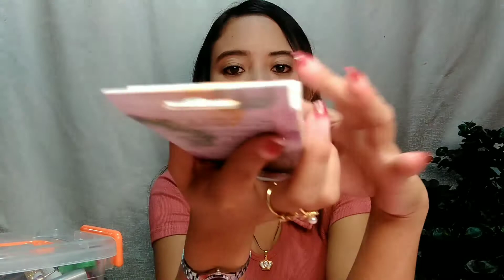SHOPEE FAKE NAILS HAUL | How to put fake nails? (Tips and Tricks) | Cristelle i.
How to put fake nails?
Fake Nails Shopee

All rights (for the music) reserved for the owner.